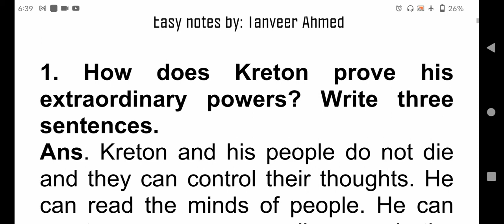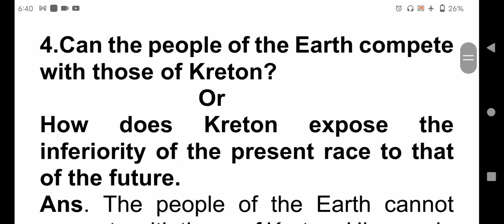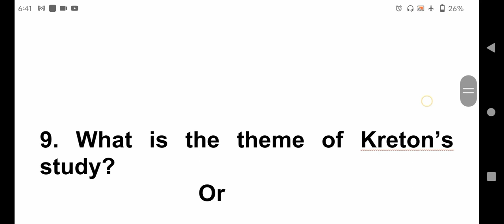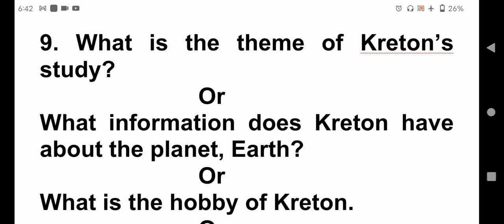A Visit to a Small Planet | Inter 1st Year English | One Act Play | 12 Questions |Tanveer Ahmed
Asslamo alaikum, dear viewers, 12 important questions have been discussed here.
Useful for Inter 1st Year English compulsory for Annual BISE Papers. These are very beneficial and important for first year annual
and supplementary exams.

Video-2  A Visit to a Small Planet

 21 questions Heat Lightning Play No 1